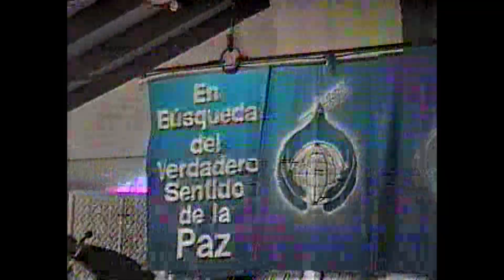2 Seeking the true Meaning of Peace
Seeking the true Meaning of Peace june 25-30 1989 San José Costa Rica.
Dr. Oscar Arias Sánchez Inaguration